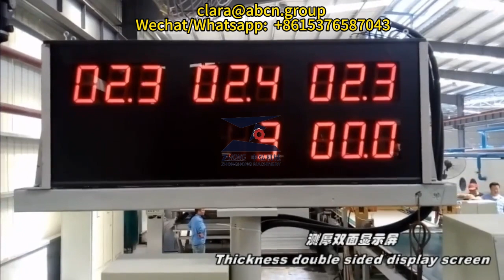Fiber Cement Board Calcium Silicate Sheet Making Machine Production Line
Fiber Cement Siding Plank Production Line
Fiber Cement Board Cement Cladding Machine
Fiber Cement Board Machine for Kitchen Cabinet
House Prefabricated Fiber Cement Board Machine
Fiber Cement Siding Plank Machine Equipment
Fiber Cement Board Processing Machine
Non-asbestos Reinforced Fiber Cement Board
Fiber Cement Wall Board Production Line
Calcium Silicate Board Machine Equipment
Fiber Cement Board Making Machine Plant
Interior Building Materials Fiber Cement Board Plant
Wooden Grain Fiber Cement Machine
Fiber Cement Board Making Machine Manufacturers
Wallboard Machinery
Insulated Panels Machine And Price
Calcium Silicate Plate Machine
Particle Board Machine Production Line
Fire Resistant Fiber Cement Board Machine
Fiber Cement Sheet Plant Machinery
Building Material Equipment
Hatschek Process Fiber Cement Board Machine
Exterior Brick Cement Board Machine
Automatic Cement Sheet Machine
Fiber Cement Board Manufacturer In Vietnam
Wood Grain Fiber Cement Board Equipment
Lightweight Wallboard Cement Board
Room Cement Board Machine
Sound Insulation Wallboard Production Line
Exterior Non-asbestos Fireproof Cement Board Sanding

Pefabricated House Calcium Silicate Board Making Machinery
Equipment Building Material Production Line
Cement Coated Xps Boards
Colored Cement Board Production Line
Exterior Non-asbestos Fireproof Cement Board Sanding Machine
New Type Fiber Cement Board Production Line
Wall Panel Making Machine
Fiber Reinforced Concrete Board Machine
Mineral Fiber Ceiling Board Production Line
Fiber Board Making Production Line
Fiber Cement Sheet Wall Board Machine
Calcium Silicate Board Machine Supplier
Non-asbestos Cement Tile Sheet Machine
Fiber Cement Board Wall Panel
Cellulose Cement Autoclaved Sheets Machine
China Manufacturer Calcium Silicate Board Machine
Fiber Cement Sheet Making Equipment
100% Asbestos Free Fiber Cement Board Sheet Machine
Fiber Cement Board Forming Machine
Lightweight Partition Wall Fiber Cement Board Machine
Eps Sandwich Panel Board Making Machine
Calcium Silicate Sheet Equipment
Fiber Cement Board Flooring Machine
2440 X 1220 mm Exterior Wall Siding Production Line
Cement Board Exterior Sheet Machine
Corrugated Cement Roofing Sheet Machinery
Cement Sheets Machinery
Fiber Cement Wall Cladding Board Machine
Fiber Cement Board Siding Plant,
High Density Calcium Silicate Board Machinery,
Non-asbestos Cement Sheet Making Machine,
Fiber Cement Cladding Panel Production Line,
Calcium Silicate Plate Production Line,
Fireproof Fiber Cement Board Making Machine,
Fiber Cement Board Manufacturer China,
Cement Ceiling Board Production Line,
Fiber Cement Board Galvanized Metal Frame,
Fibre Cement Cladding Board Machine,
Calcium Silicate Fiber Cement Board Production Line,
China Calcium Silicate Board Machine,
Fiber Cement Ceiling Panel Sheet Machinery,
Corrugated Roof Tile Machine,
Waterproof Fireproof Fiber Cement Board Machine
Fireproof Fiber Cement Board Production Line
Prefabricated House Board Machine
High Automation Machinery
Interior And Exterior Wall Board Machine
Fiber Cement Board Living Room Partition Wall Machine
Fiber Cement Board Machine Factory
Calcium Silicate Panel Making Machine
Roof Slab Making Machine
Fibre Cemet Board Machine
New Green Building Material Board Machine
Wall Panel Making Machine Supplier
6mm Calcium Silicate Board Making Plant
Calcium Silicate Board Production Plant
Tongue And Groove Fibre Cement Board Machine
Calcium Silicate Ceiling Tile Machine
Ceiling Cornice Board Machine
Fiber Cement Board Partition Wall Making Machine
Decorative Wallboard Machine
Cellulose Cement Board Machine
Exterior Wall Fiber Cement Board Machine
Fiber Cement Wall Board Machine
FC Board Interior Wall Panels Machine
Patterned Fiber Cement Board Machine
Decorative Board Fiber Cement Board Production Line
Lightweight Wallboard Calcium Silicate Board Machine
Fiber Cement Tile Sheet Making Machine
Exterior Cement Board Panel Machine
Cellulose Cement Autoclaved Sheet Machinery
Fiber Cement Partition Board Making Plant
Fibre Cement Sheet Machinery
FC Sheet Making Equipment
Building Material Board Equipment
Fiber Cement Floor Board Machine
Household Wood Grain Cement Board
6-30mm Fiber Cement Roofing Sheet Making Machine
Cement Fiber Board Plant
Heat Insulated Cement Board Machine
Fibre Cement Sheet Production Machine
Cement Board Roof Machine
Cellulose Cement Plate Production Line

Exterior Wall Siding Panel Fiber Cement Board
Fiber Cement Roof Board Machine
6mm Fiber Cement Panel Making Machine
New Fully Automatic Fiber Cement Board Machine`
Waterproof Wall Panel Production Line
Fiber Cement Board Machine Made In China
Fiber Reinforced Building Sheet Machine
High Automation Calcium Silicate Board Machine
Fiber Cement Wall Board making machine
Building Materials cement board Machine
100 % No-asbesto Fiber Cement Board Production Line
Cellulose Cement Sheet Machine